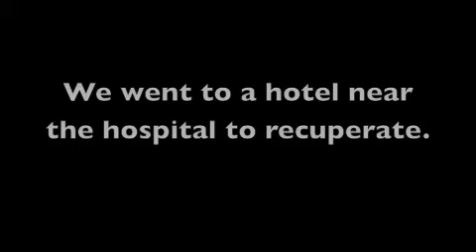Sick.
Cammy injured her foot.  I lost my hearing.  We were lost and alone in Sri Lanka, missing a sunrise trek with our friends.  Sad and confused, we lamented together.